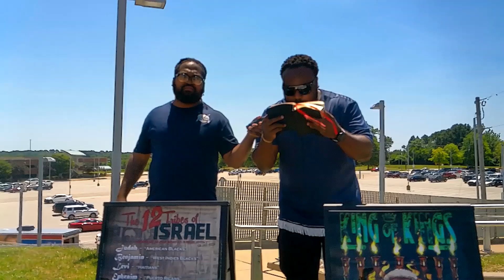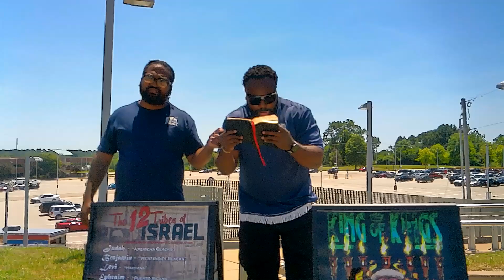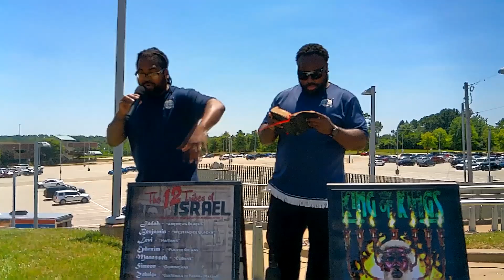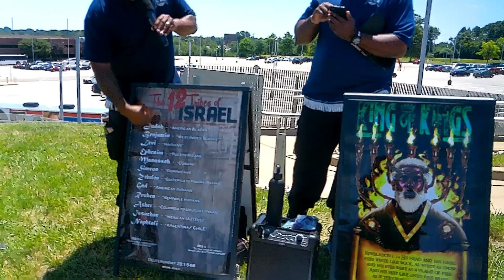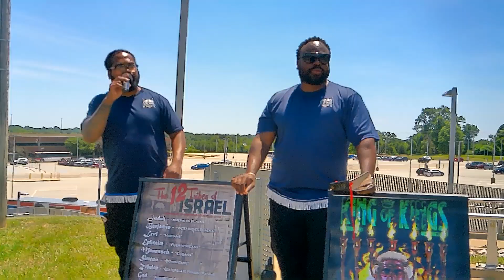Man with VeggieTales Doctrine Runs From the Bible